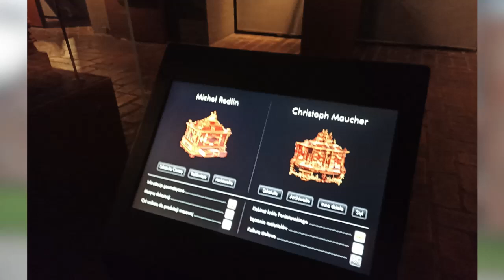Zamek w Malborku - czyli największy zamek na świecie na szybko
Dziś zapraszam was na kotki spacer po Zamku w Malborku. Niestety na przeszkodzie w nakręceniu dłuższego filmu stanęła mi pogoda. Jak zapewne zauważycie zaczęło padać co sprawiło, że pojawiły się zmiany w dalszych planach.

Pomimo to udało mi się nagrać filmik z kilku ciekawych miejsc na zamku. Zapraszam was też na mojego bloga gdzie znajdziecie sporo zdjęć zamku:

Muzyka: I Like Peanuts - Audionautix